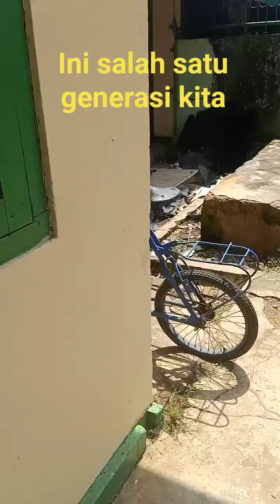Sikap Gen Z 2024 seperti ini? apa pendapatmu?